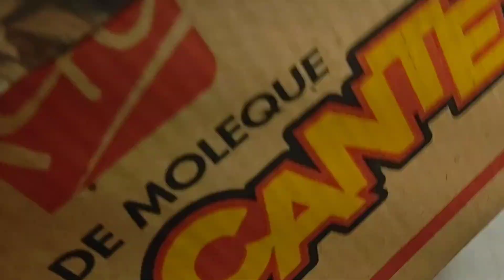Como fazer SOFTBOX gastando pouco